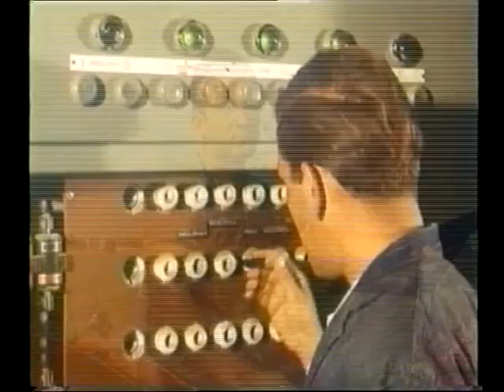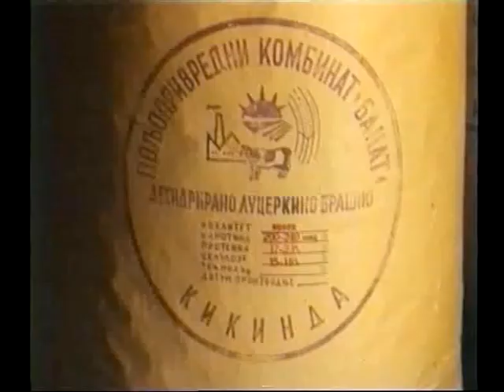Film o Banatu